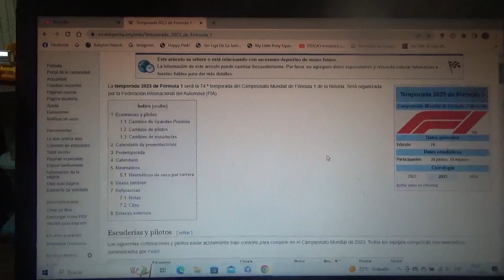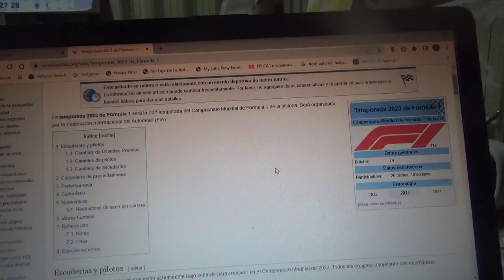Previa Temporada 2023 de F1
Una breve previa de lo que será el inicio de la nueva Temporada 2023 de la Fórmula 1 que comenzará primero con la pretemporada 2023 en el Circuito de Sakhir y posteriormente con la primera competencia de la nueva Temporada el Gran Premio de Bahréin

Esta vez vuelvo a apostar por el neerlandés oriundo de Hasselt Bélgica Max Emilian Verstappen para que gane su 3er título igualando así a Ayrton Senna Niki Lauda Jack Brabham Jackie Stewart y su suegro Nelson Piquet además del 4to en el nuevo milenio en conseguirlo tras Michael Schumacher Sebastian Vettel y Lewis Hamilton